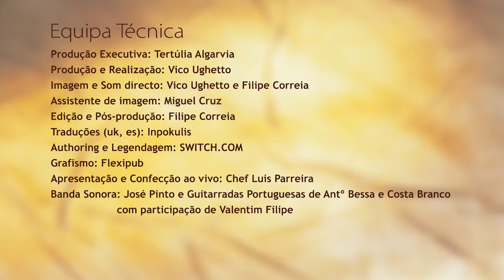Estoi-style marinated horse mackerel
This is one of the typical recipes included in the project 'Algarteca' developed by Tertúlia Algarvia.